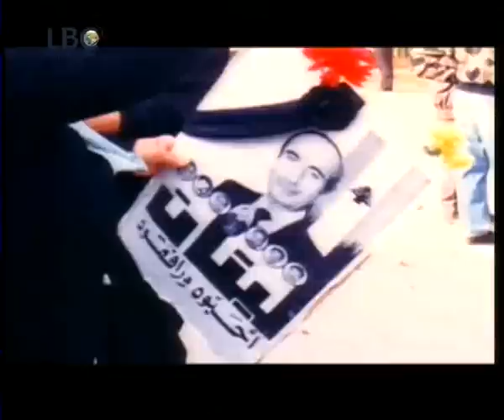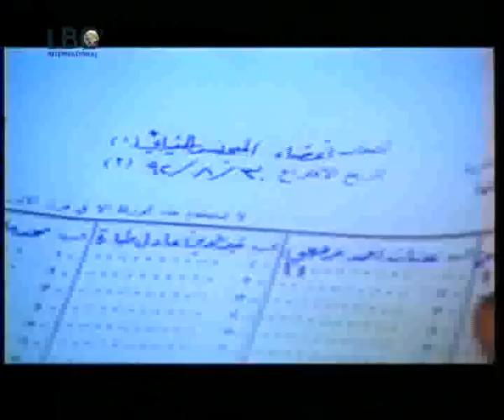Rene Moawad Documentary on LBC - 12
Rene Moawad Documentary on LBC